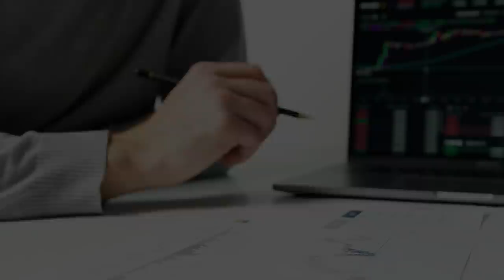조바심 내지 않고 시장의 기회를 잡는 법 [주식의 시대 : 투자의자세]